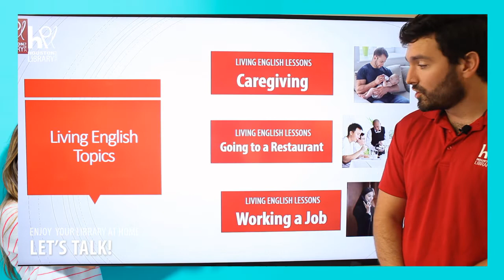Welcome to Living English at HPL - Free English Lessons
Living English is a FREE English learning program designed to improve your language skills.